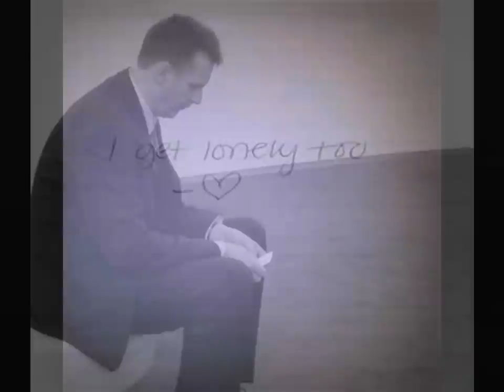NeedToBreathe- Stones Under Rushing Water - cover by Jenny Blanche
From Jenny's debut CD, "To Worship You" , Jenny sings the NeedToBreathe ballad, Stones Under Rushing Water.
Accompanied by: Chris Blanche on acoustic guitar and  Russell C. Cotnoir Jr. on the harmonica.